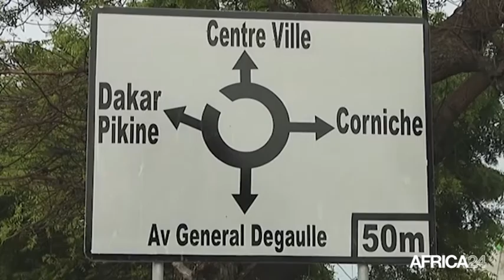Afrique, Stabilité de la zone UEMOA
Économie, L’UEMOA a enregistré un taux de croissance du PIB au dernier trimestre 2016 de 7,2%. Les économistes estiment que la croissance économiq ue est relativement stable depuis l’entame de l’année en cours et annoncent de ce fait des perspectives de croissance continue en 2016.